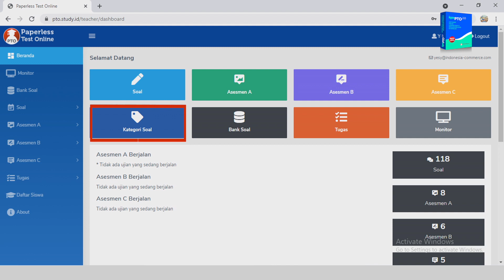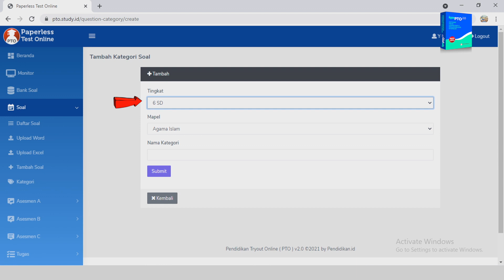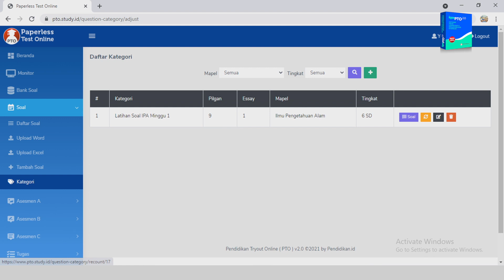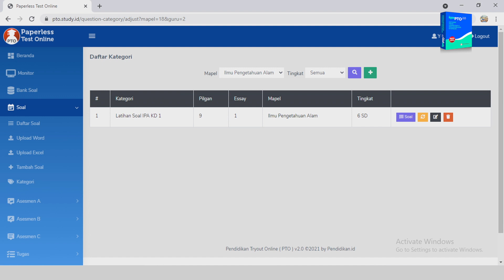Kipin PTO - Membuat Katagori (di Menu Admin)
👇🏻 👩🏻‍🏫 👨🏻‍🏫 TENTANG KIPIN PTO :
Kipin PTO merupakan program “Sekolah menuju 100% digital”, yaitu dengan digitalisasi pelaksanaan latihan soal/tryout, penilaian harian dan ujian di sekolah menggantikan pemakaian kertas yang selama ini dipakai menjadi berbasis digital. Kipin PTO dapat dimanfaatkan semaksimal mungkin tanpa biaya tambahan lagi.

Kipin PTO bisa dimanfaatkan untuk semua kegiatan Evaluasi Pembelajaran): Latihan soal, Ulangan/Penilaian harian dan Ujian di sekolah, tanpa mengeluarkan biaya apa-apa lagi

Kipin PTO mendukung asesmen kompetensi minimum dan survey karakter dari Kemdikbud

Keunggulan Kipin PTO 2.0:

- Mengerjakan soal dengan menggunakan smartphone, tablet atau PC yang sudah tersedia.
- Input soal oleh (guru) sangat mudah dengan menggunakan Ms Word/Excel, selesai dalam hitungan menit
- Mendukung berbagai macam jenis soal: multiple choice, essay, dengan bobot ditentukan oleh guru, kerja tugas, dll
- Sistem acak, nomor urut soal masing-masing siswa berbeda yang bertujuan untuk menghindari kecurangan/mencontek oleh siswa
- Guru dengan mudah mengatur kapan asesmen dimulai dan diakhiri secara otomatis.
- Private room: data antar guru terpisah dari guru lain, tidak dapat saling mencampuri.
- Tampilan standar nasional, mudah dipahami oleh siswa dan guru
- Tersedia peta jawaban hasil ujian siswa sebagai bahan analisis tingkat kesulitan pertanyaan

PTO ada 2 macam :

1. PTO Cloud
Membutuhkan jalur internet, kapasitas untuk sekolah dengan total 1500 siswa.

2. Kipin Classroom
Tidak membutuhkan jalur internet, kapasitas 45 user bersamaan, info lengkap silahkan kunjungi :